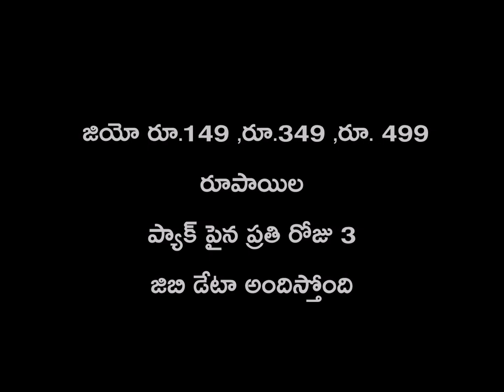Jio Latest Super Data Offer 2018 in telugu Jio Bumper Offer